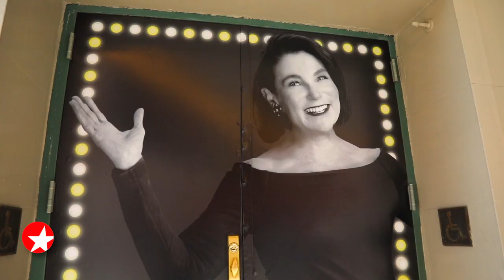The Broadway Show: Tovah Feldshuh Talks Joining FUNNY GIRL, Working with Lea Michele & More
Four-time Tony nominee Tovah Feldshuh talks with Broadway.com editor-in-chief Paul Wontorek about joining FUNNY GIRL as Mrs. Rosie Brice, playing opposite Lea Michele and more.